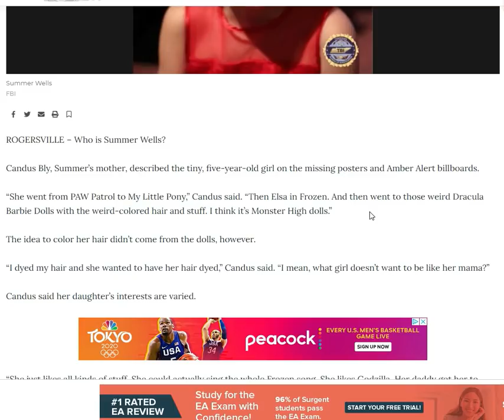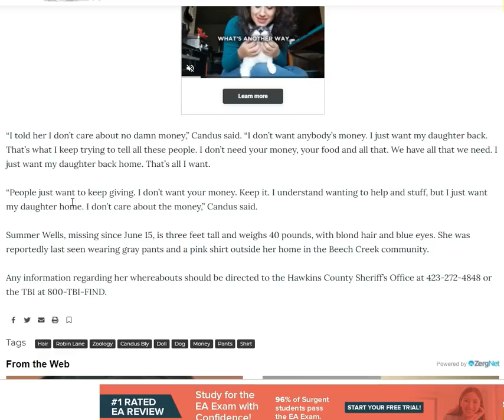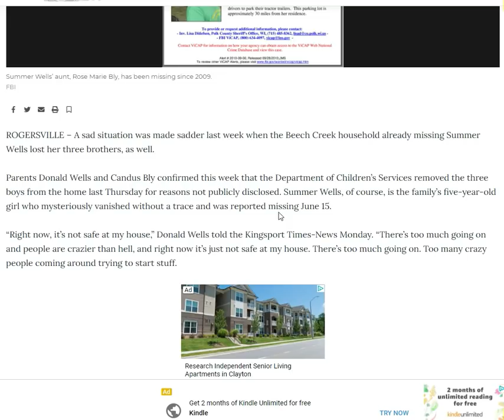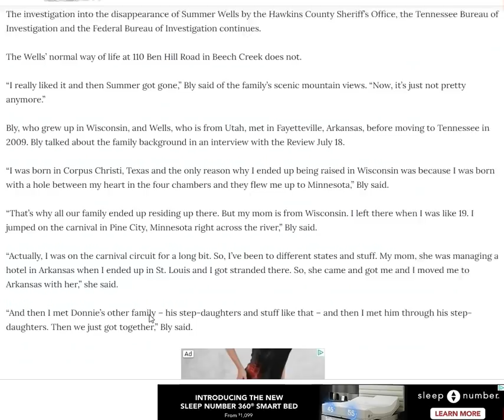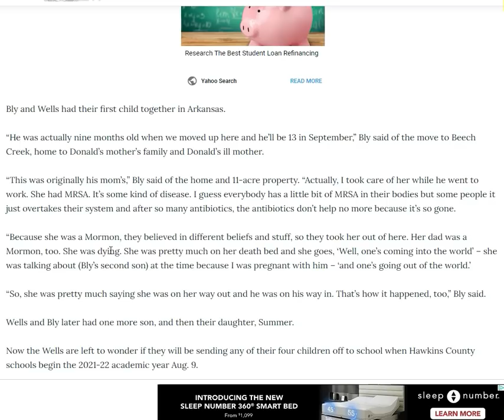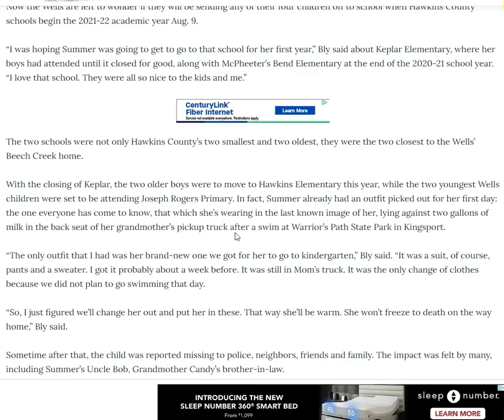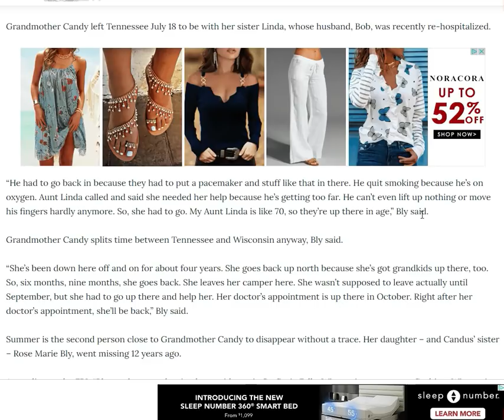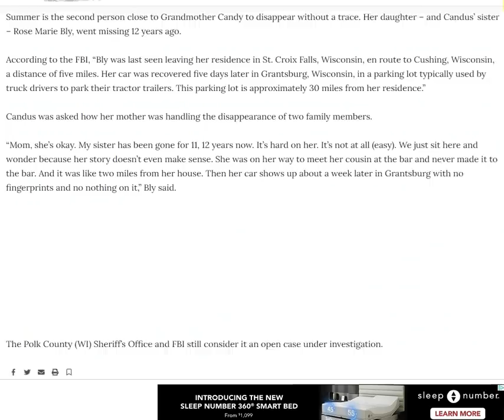Candus Bly Wells tells us more about Summer & other topics